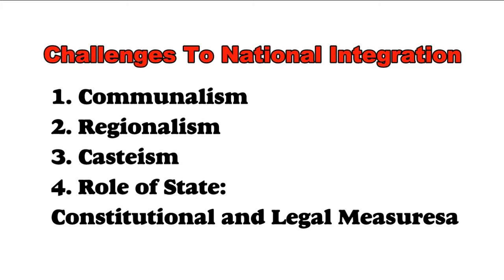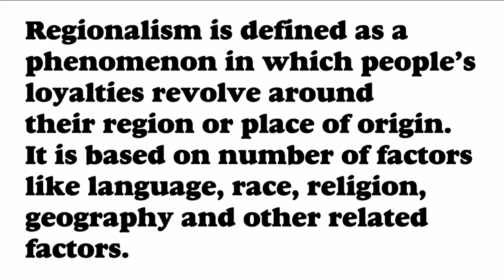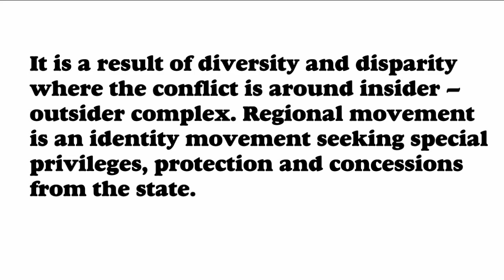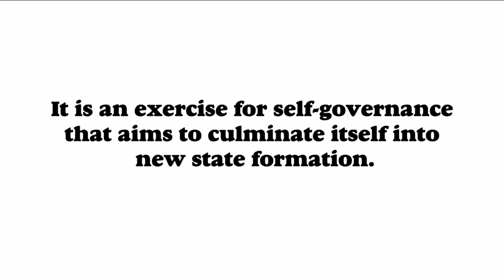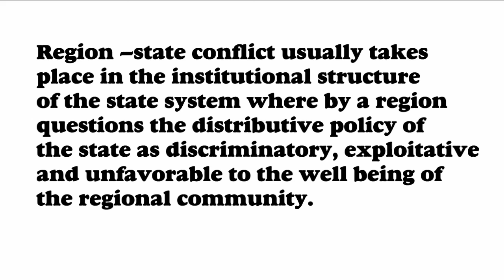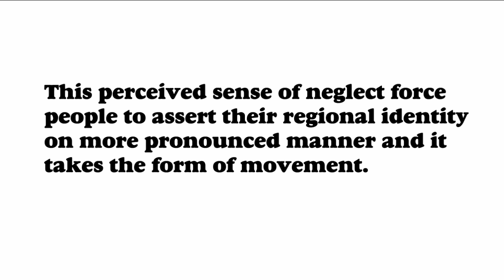12th Arts(Humanities)/Sociology /Unit 5 / Challenges to National integration/Regionalism/By Paul Sir